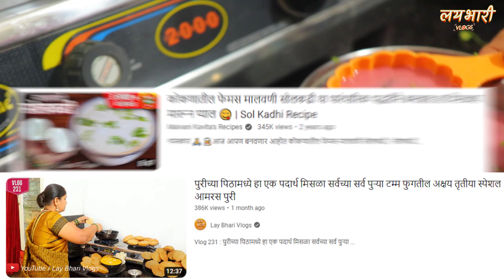बाहेर पाऊस आणि वार पण चांगला आहे तर एकदा या पद्धतीने बनवून बघा झणझणीत असं मालवणी मटण | Vlog 238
Vlog 238 : एकदा या पद्धतीने बनवून बघा शाही काजू मटन करी माझ्या सर्व खास टिप्स सहित | स्पेशल मटन करी | Mutton Masala Curry

🟢 साहित्य :

१ किलो मटण
२ चमचे मीठ
५ चमचे मालवणी मसाला
१/२ हळद
२ चमचे काजूगर
२ चमचे बदाम
२ चमचा मगज बी
१ चमचा खसखस
७-८ चमचे तेल
१ मोठा कांदा
२ चमचे आला लसूण पेस्ट
खोबऱ्याचे वाटण १ वाटी

🟢 Ingredient :

1 kg mutton
 2 teaspoons of salt
5 teaspoons Malvani masala
1/2 Turmeric
2 teaspoons cashew nuts
2 tablespoons of almonds
2 spoons Watermelon Seeds
1 teaspoon of poppy seeds
7-8 tbsp of oil
1 large onion
2 teaspoons ala garlic paste
1 bowl of coconut flakes

🙏 तुम्ही दाखवलेल्या सपोर्ट बद्दल सर्वांचे मनापासून धन्यवाद...